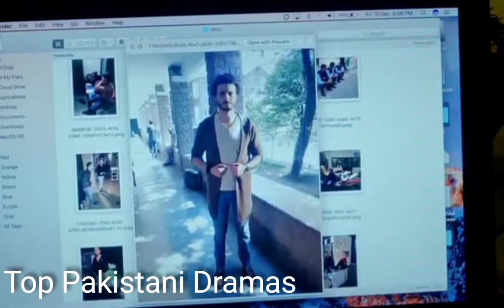Ehd-e-Wafa Episode 17 Teaser || Ehd-e-Wafa Episode 17 Promo